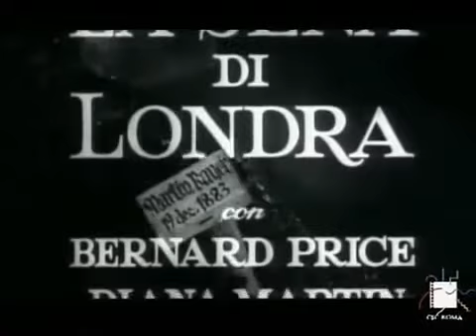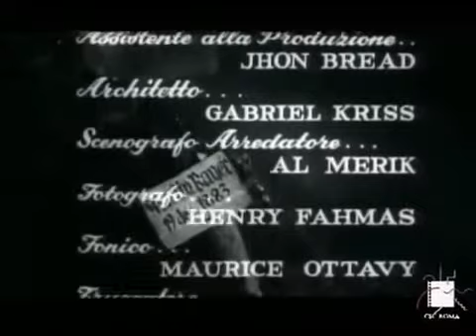LA JENA DI LONDRA (1963) Film giallo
Film giallo: "La Jena di Londra" (1963) Regia  di Gino Mangini- con Tony Kendall, Luciano Pigozzi, Attilio Dottesio, Diana Martín, Bernard Price